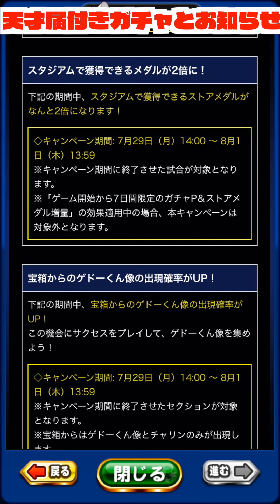【館橋最新情報解禁】ついにあらわになる新キャラ、館橋情報と天才入部届けガチャも Nemoまったり実況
パワプロアプリ、館橋がついにベールを脱ぐ